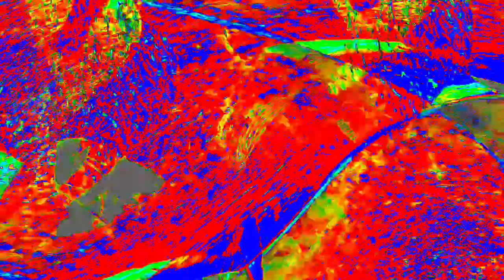[EPILEPSY WARNING] Movie 23 12 31 23h19m46s